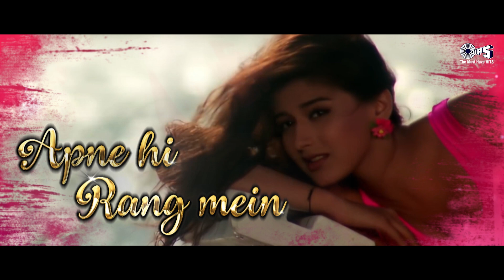Deewana Main Tera Deewana | Shahrukh Khan | Sonali Bendre | Kumar Sanu | Alka Yagnik | Love Song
Song: Deewana Main Tera Deewana
Film: English Babu Desi Mem (1996)
Singer: Kumar Sanu, Alka Yagnik
Music Director: Nikhil-Vinay
Lyrics: Yogesh

Lyrics:
Deewana Main Tera Deewana
Mohabbat Kya Hai Ab Yeh Jana
Nazare Jo Jhumke Aayi
Tujhe Chumke Chhane Laga Nasha
Deewana Dil Hua Deewana
Nazare Jo Jhumke Gayi
Mujhe Chumke Chhane Laga Nasha

Aankhon Ne Teri Aankhon Se
Meri Jane Kya Kaha Jane Kya Kaha
Apne Hi Rang Mein Mujhko
Tu Rang Le Yahi Toh Kaha Le Yahi Toh Kaha
Rangayi Doge Mujhko Kya Sanam
Tu Rakh Le Meri Laj Aur Sharam
Nazare Jo Jhumke Aaye Tujhe
Chumke Chhane Laga Nasha

Sanson Ne Teri Dhadkan Se
Uff Kya Ada Hai Sab Ko
Pata Hai Puchte Ho Kya Puchte Ho Kya
Ishara Kar Rahe Hain Kya Yeh Pal
Tumhare Hothon Par Likhu Ghazal